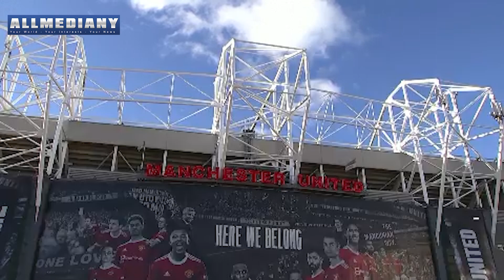Man United's Post-Fergie Problem - who will replace Solskjaer? || Sports News || AllmediaNY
Man United's Post-Fergie Problem - who will replace Solskjaer?